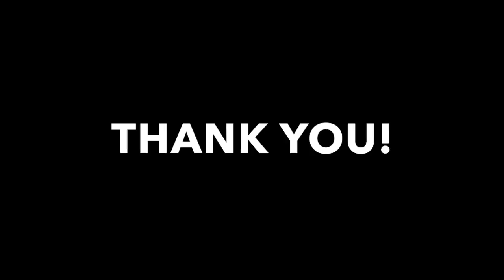Honoring International Womens Day 2017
This video is about Honoring International Womens Day 2017